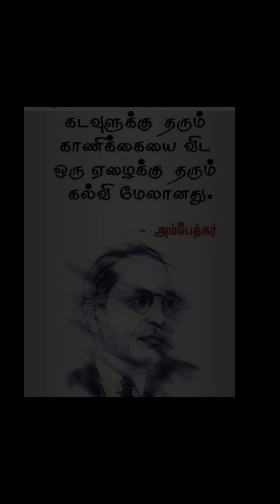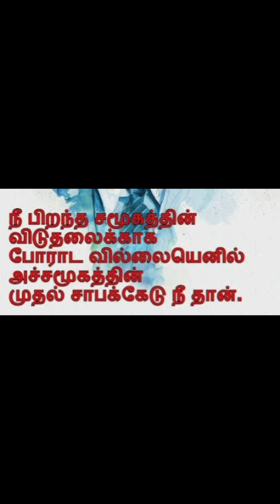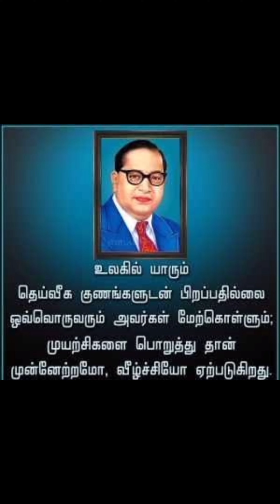அம்பேத்கர்🕴️live shorts shortvideo shortsvideo short trending india ytshorts viral love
அம்பேத்கர்🕴️live